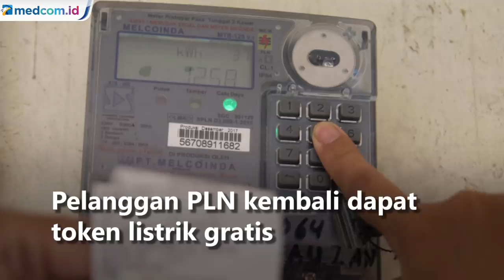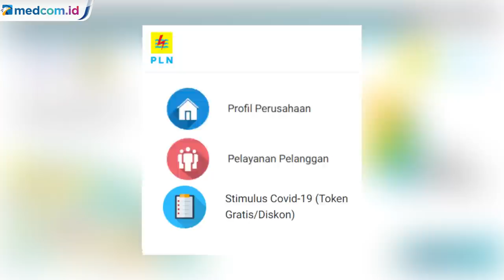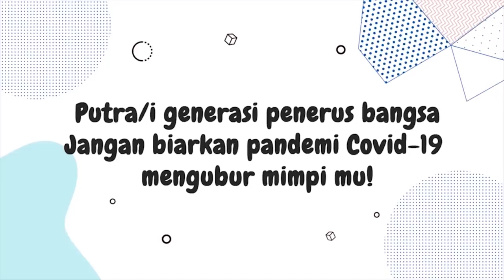Langkah Klaim Token Listrik Gratis Oktober 2020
Pelanggan PLN kembali berkesempatan untuk mendapat token listrik gratis pada Oktober 2020. Sebelumnya pemerintah hanya memberikan token listrik gratis hingga September 2020, namun kini diperpanjang hingga Desember mendatang. Hal ini dikarenakan pandemi COVID-19 yang masih melanda Indonesia. Untuk mendapatkan token listrik gratis, para pelanggan dapat menghubungi PLN melalui maupun Whatsapp dengan nomor 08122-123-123.

Namun, bagi pelanggan yang tidak memiliki akses internet, dapat menghubungi perangkat desa setempat. Besaran subsidi token listrik ini bervariasi bagi pelanggan 450 VA dan 900 VA. Untuk pelanggan 450 VA pascabayar akan otomatis tidak ada pembebanan atau gratis pada Oktober 2020. Sementara untuk pelanggan 450 VA prabayar, harus mengirimkan ID pelanggan melalui layanan Whatsapp atau website. Pelanggan 900 VA akan mendapat potongan 50% dengan cara yang sama.

3. Masukkan ID pelanggan/nomor meter.
4. Ketik nama, tarif dan daya listrik.
5. Token gratis akan ditampilkan di layar.
6. Masukkan token tersebut ke meteran yang sesuai dengan ID pelanggan.

Selain ketiga cara tersebut, pelanggan juga dapat melapor melalui telepon, dengan menghubungi kontak PLN 123. Nantinya, pelanggan akan dihubungkan dengan layanan pelanggan.MI/Antara.